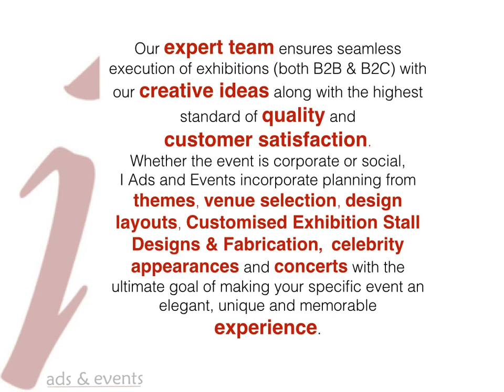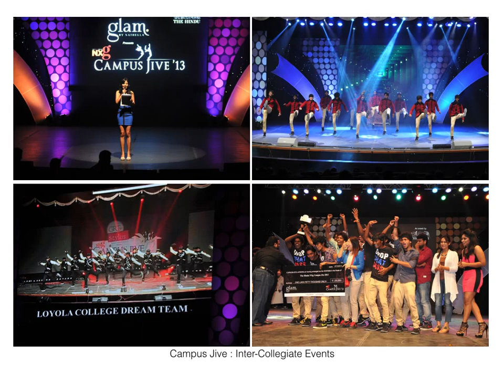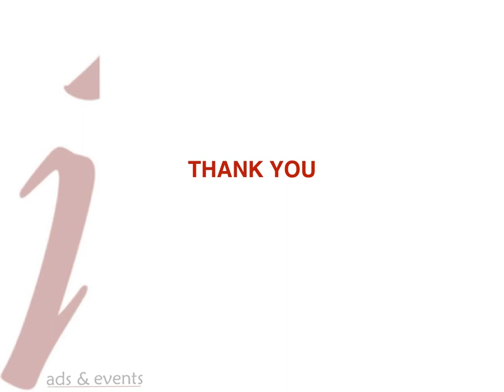i ads & events group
Our story so far. Being a decade young we celebrate every idea, start living the concept, passionately execute and successfully deliver...the best solutions for every brief.